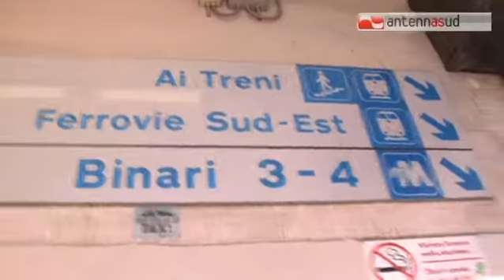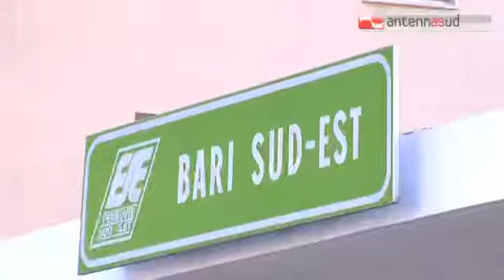TGSRVnov22 fse in concordato preventivo